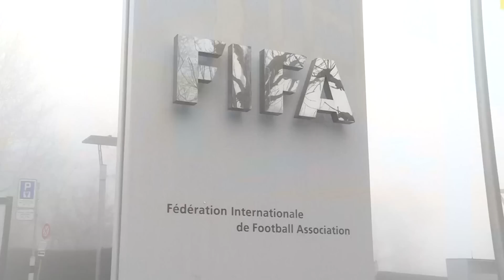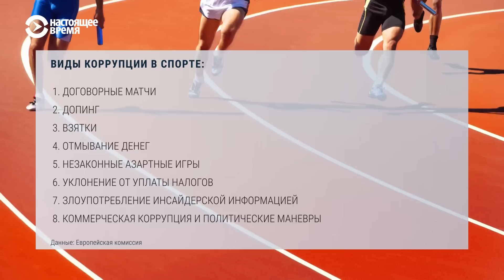Коррупция в большом спорте – как это работает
По данным Transparency International, ежегодная прибыль в спортивной индустрии превышает 145 миллиардов долларов, это также дает возможность развиваться коррупции.